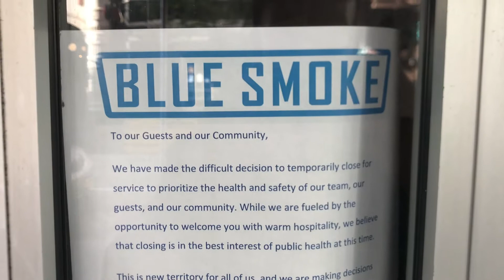Noah's Notes from NYC - Episode 01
Neu bei JAZZ MOVES Hamburg: das VLog von Noah Rott. Seit 2017 lebt der gebürtige Hamburger im New Yorker Stadtteil Brooklyn und arbeitet dort als Jazzpianist, Bandleader, Komponist und Lehrer. Ab sofort wird Noah als US-Korrespondent für JAZZ MOVES in unregelmäßigen Abständen aus dem Big Apple berichten. Und aus der Jazzszene und seinem Alltag in den USA erzählen. Sein Fazit der ersten Episode: New York City lässt sich nicht unterkriegen.